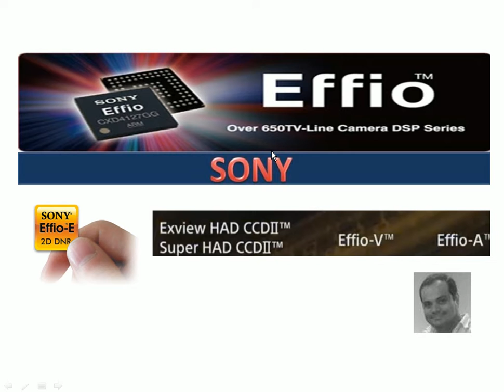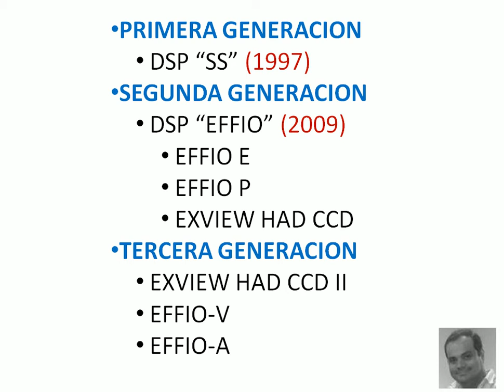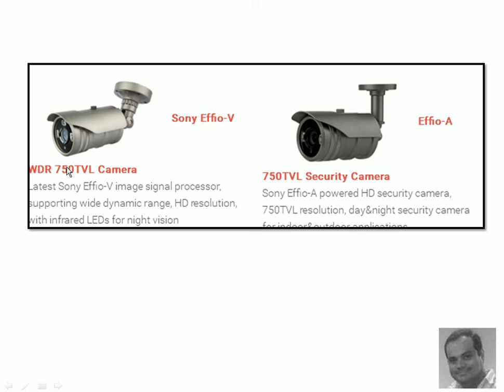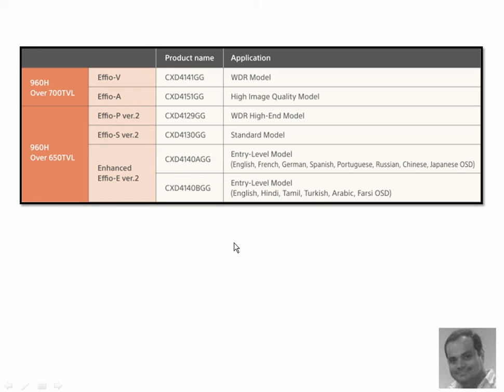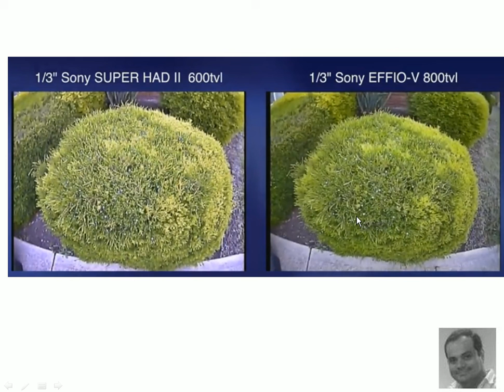Sensor de Imagen Sony - Effio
Effio-E
Effio-P
Super Had II
Sony 960H CCD Effio V
Effio A

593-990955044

Guayaquil - Ecuador